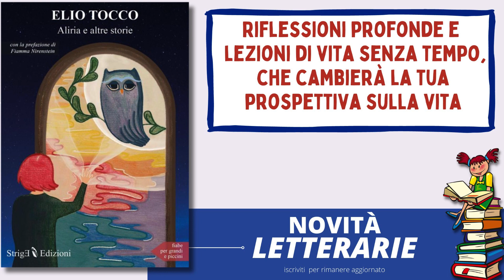libro Aliria e altre storie Fiabe per grandi e piccini dello scrittore Elio Tocco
il libro Aliria e altre storie  Fiabe per grandi e piccini dello scrittore Elio Tocco